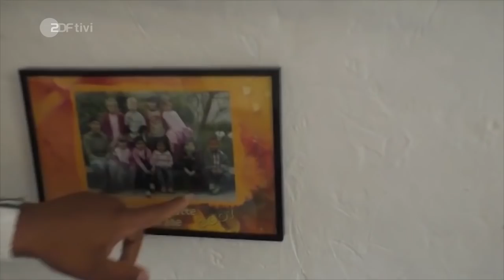WG-Backstage mit Chinedu #14 - Casting in 5 Schritten - Die Jungs-WG | ZDFtivi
Folge 14: Wie könnt ihr euch für die WG bewerben? Chinedu gibt euch Tipps!

!! - Jeden Dienstag und Freitag gibt's was Neues von Chinedu und der WG-Backstage - !!

Der Countdown zur nächsten WG läuft! Schon bald treffen sich fünf Jungs zum ersten Mal, um vier Wochen gemeinsam ohne Eltern zu verbringen. Und diesmal geht es nach AMSTERDAM!

Doch, wer sind die Jungs? Chinedu stellt sie euch nach und nach vor. Dafür ist er beim Endcasting dabei, trifft Bewerber, gibt ihnen Tipps und verrät, wie das Casting damals bei ihm verlief. Einige der Jungs, die er trifft, schaffen es leider nicht in die WG, andere schon. Sie besucht Chinedu zu Hause, hilft ihnen bei Reise-Vorbereitungen, packt mit ihnen Koffer oder verabschiedet sie am Bahnhof.

Also dranbleiben! Dann wisst ihr schon bald, wer die neuen Bewohner sind, woher sie kommen und was sie sich von ihrer WG-Zeit erhoffen.